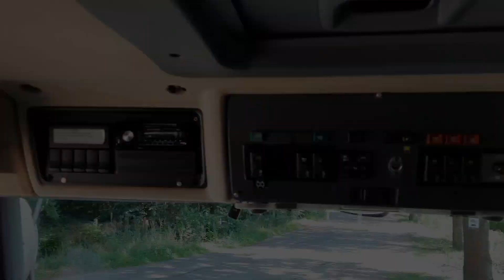OSP Kuźnica Czeszycka - Pokaz Wyposażenia Bojowego